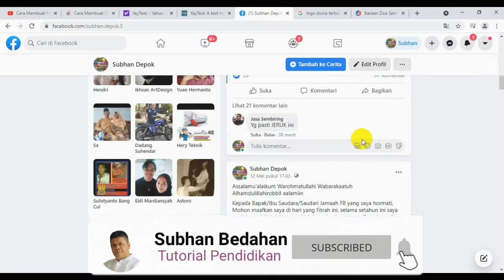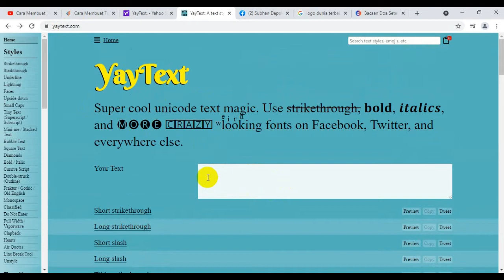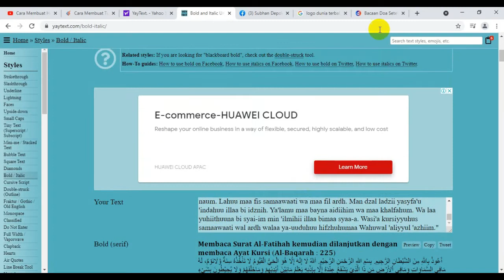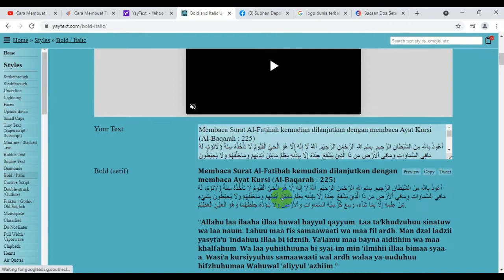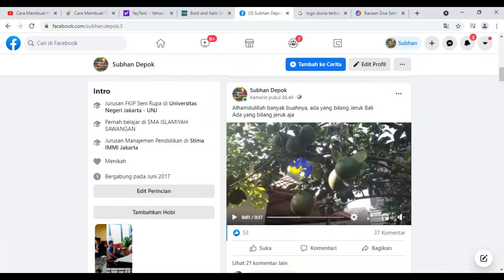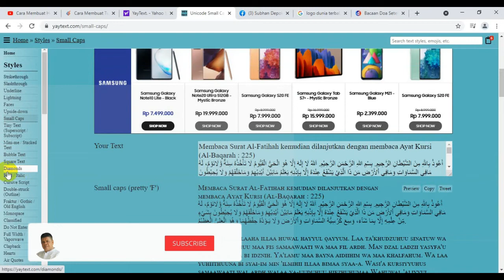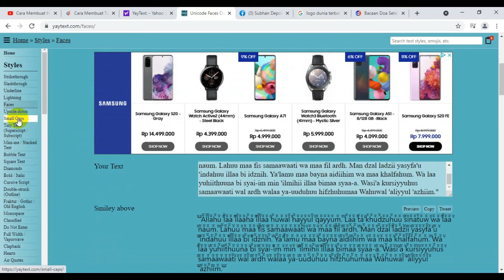Cara membuat Tulisan Bold, Italic, Underline, Upside Down/Terbalik di Status Facebook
Bagaiman agar di Status FB Tulisan atau Teks ada Variasi Hurup Tebal/Bold, Italic/Miring, Underline/ Garis Bawah dan Upside Down/Terbalik di FB
Ikuti Video Tutorial ini